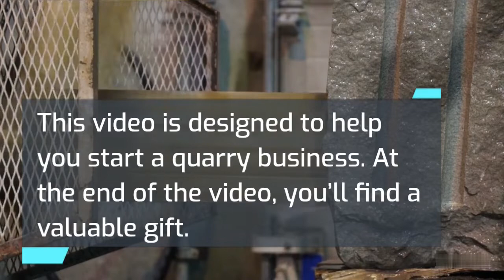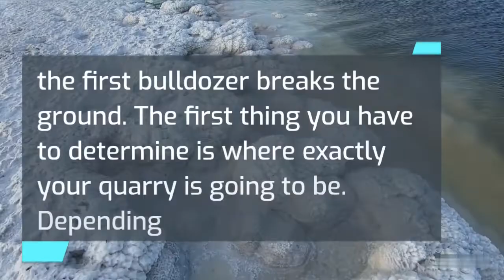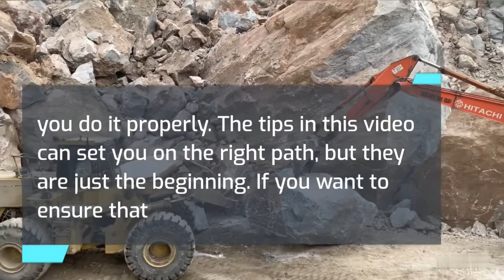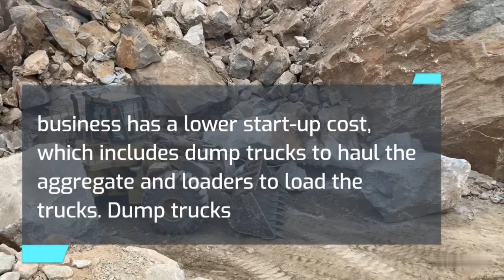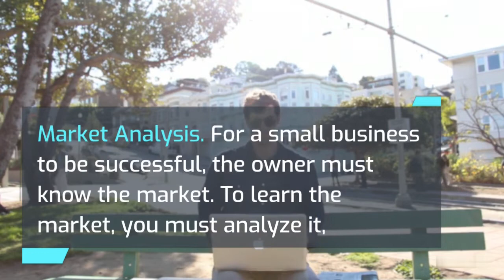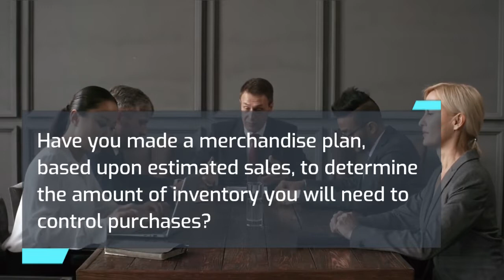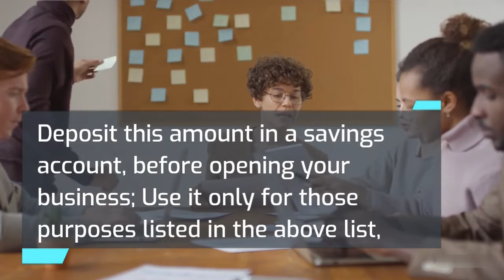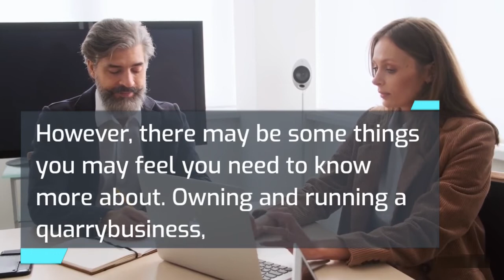How to Start a Quarry Business in 2024 | Free Quarry Business Plan Included | Quarry Business Ideas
Discover how to start a Quarry business. Get free business plan template.
this is a business plan template, complete with step-by-step instructions, allowing you to easily create a professional Quarry business plan.